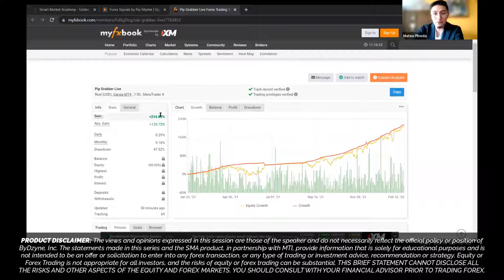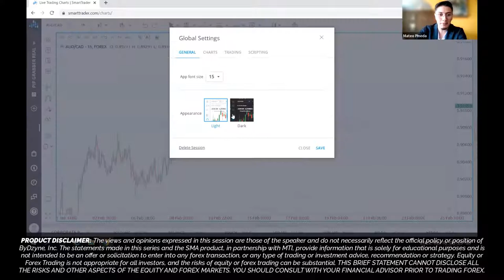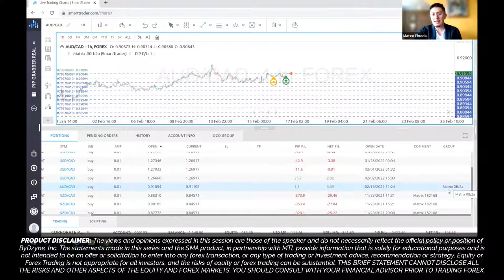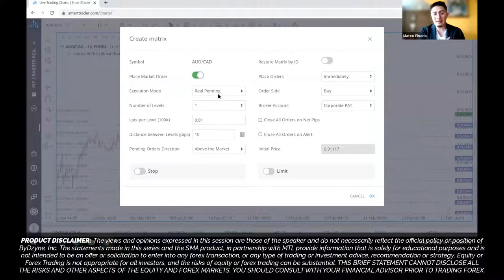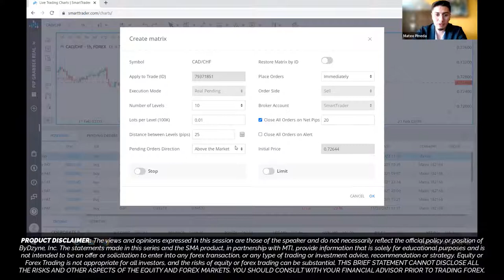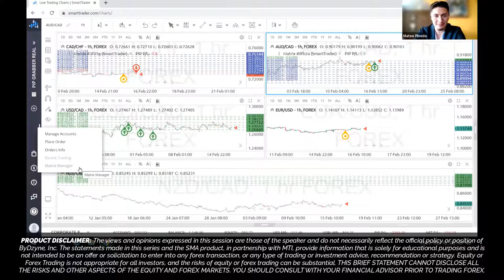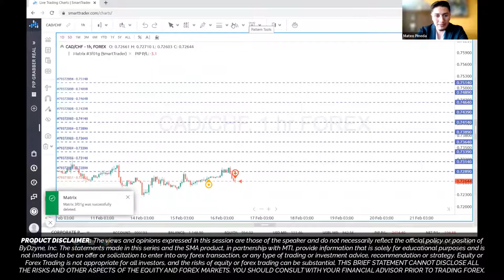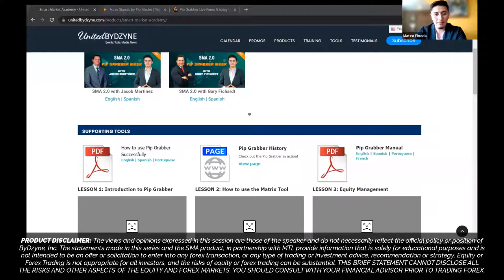Pip Grabber 2.0 Update (PORTUGUESE)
GREAT NEWS FOR SMA USERS!
💥📹 DISPONÍVEL - PIP GRABBER 2.0. VÍDEO DO TREINAMENTO DA ATUALIZAÇÃO💥
➡️ Visite UnitedByDzyne.com/SMA - Ferramentas de suporte para assistir agora!

A gravação do Pip Grabber 2.0 de hoje. está disponível o treinamento da atualização do nosso Gerente de Projetos SMA, Mateo Pineda.

✅ Confira agora para entender e aprender tudo sobre a expertise e automação atualizadas do Pip Grabber.😎

Isenção de Responsabilidade:
As visões e opiniões expressas nesta sessão são do palestrante e não refletem necessariamente a política oficial ou posição da ByDzyne, Inc. As declarações feitas nesta série e no produto SMA, em parceria com a MTI, fornecem informações que são exclusivamente para fins educacionais e não se destina a ser uma oferta ou solicitação para entrar em qualquer transação forex, ou qualquer tipo de negociação ou consultoria de investimento, recomendação ou estratégia. A negociação de ações ou Forex não é apropriada para todos os investidores, e os riscos da negociação de ações ou Forex podem ser substanciais. ESTA BREVE DECLARAÇÃO NÃO PODE DIVULGAR TODOS OS RISCOS E OUTROS ASPECTOS DOS MERCADOS DE CAPITAIS E FOREX. VOCÊ DEVE CONSULTAR COM SEU ASSESSOR FINANCEIRO ANTES DE NEGOCIAR FOREX.

Para se manter atualizado com os anúncios, notícias e eventos atuais da ByDzyne ™, certifique-se de curtir, seguir, se inscrever e compartilhar todas as nossas mídias sociais e plataformas de sites:

UnitedByDzyne.com